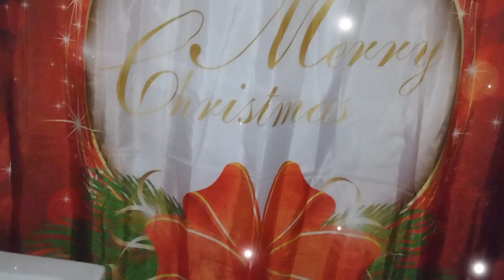Merry Christmas 2023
Decorating My Entire Home Music from Uppbeat (free for Creators!)